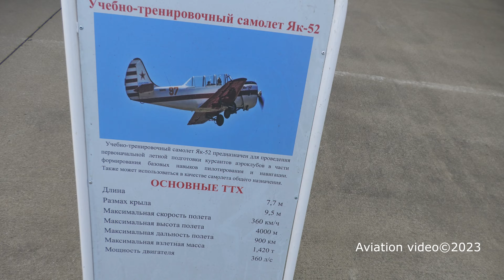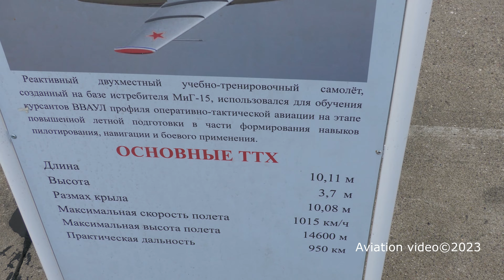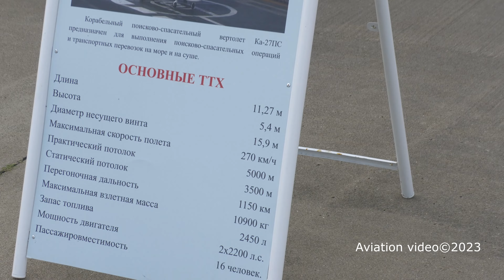Форум"Армия-2023" Смотрим, что выставлено на экспозиции.